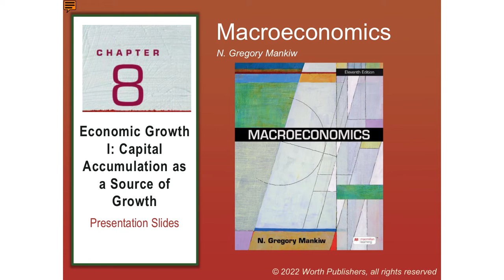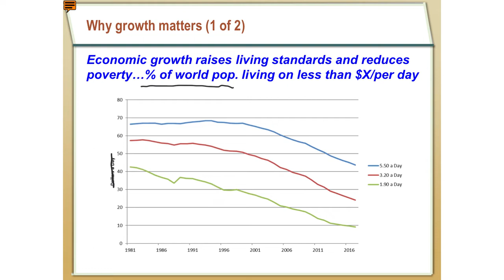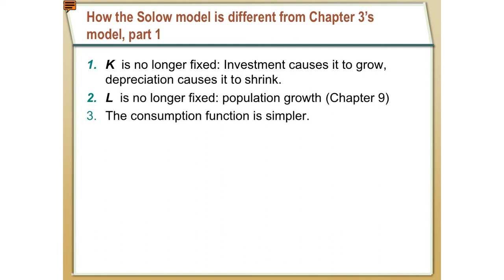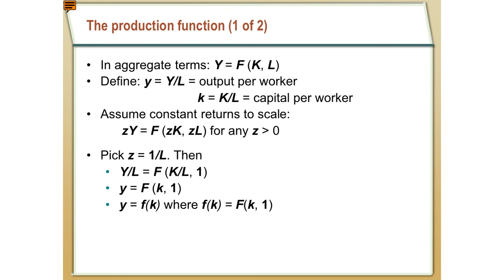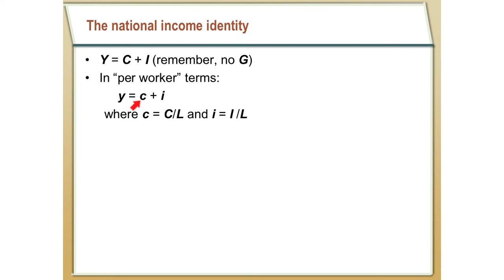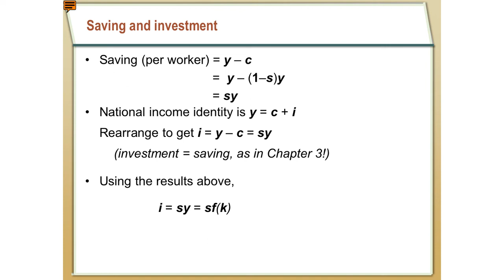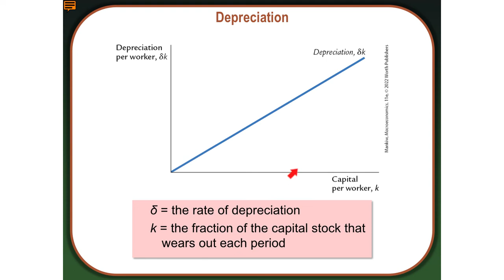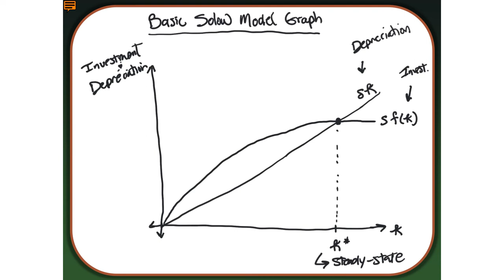Building the Solow model - Mankiw ch 8 part 1